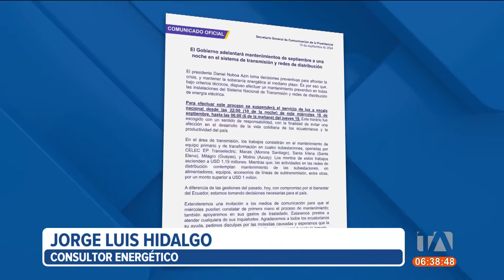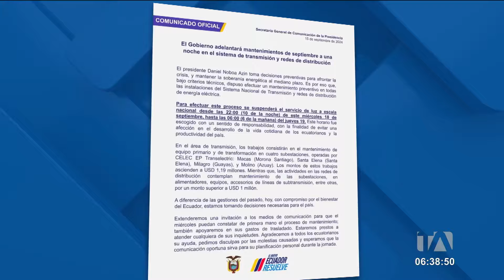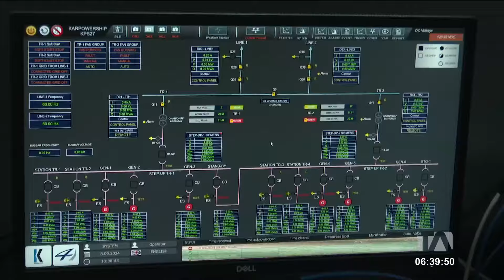Este miércoles 18 de septiembre hasta la mañana del jueves habrá un apagón nacional por 8 horas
Preste atención porque desde la noche del miércoles 18 de septiembre, hasta la mañana del jueves, habrá una suspensión de electricidad de 8 horas en todo el país. El Gobierno Nacional anunció que dicho corte de luz responde a un mantenimiento preventivo, que se realizará en la red de energía eléctrica nacional. Por: Brigette Mancheno